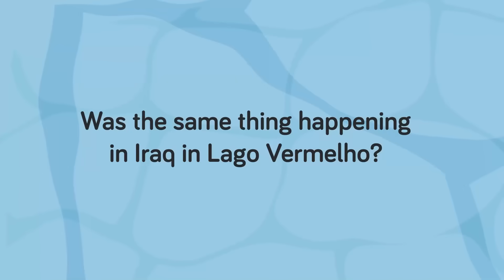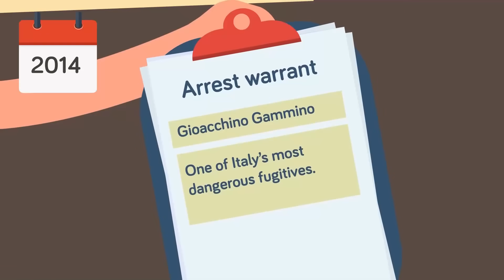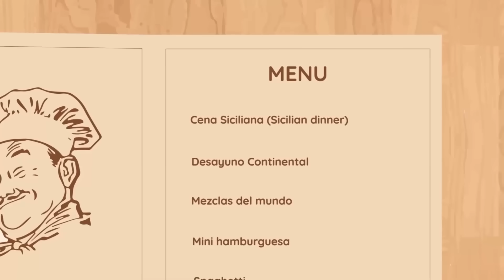11 Most Disturbing Mysteries Solved Using Google Maps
From broad daylight murders to a river of blood, uncover the unsettling mysteries solved with the help of Google Maps! Join us in this episode as we explore how this simple tool has played a crucial role in unraveling some of the most mysterious crimes.